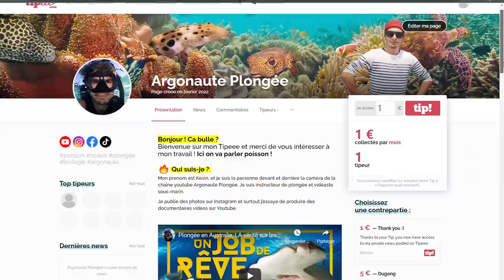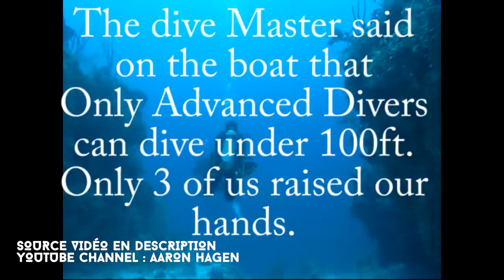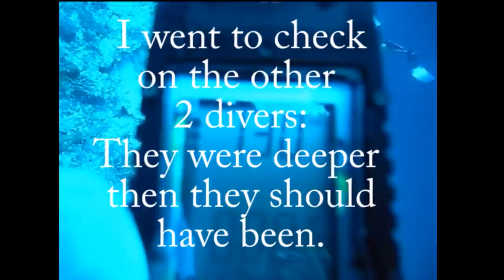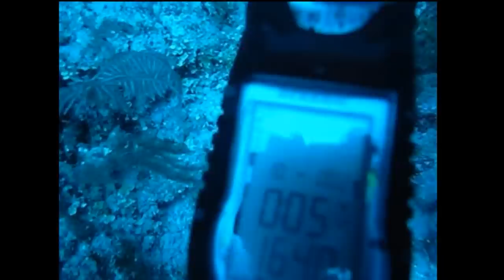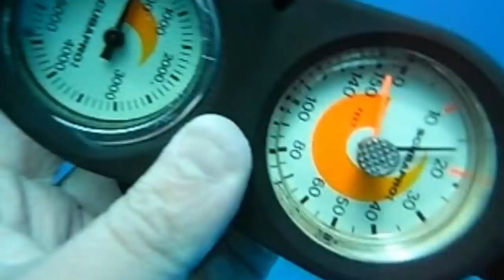ILS FROLENT LE DRAME ! Une plongée à 50 metres qui tourne mal...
Voici une vidéo que certains d'entre vous on surement déja vu... Celle de deux plongeurs narcosés à +40m totalement inconscient du danger qui plane sur eux...

Dans la vidéo d'aujourdhui on va tâcher d'analyser un peu les causes qui les ont amenés dans cette situation et comment ils auraient pu l'éviter !

Le but de ce format n'est pas de critiquer pour critiquer mais au contraire, d'analyser pour en tirer des enseignements afin de devenir de meilleurs plongeurs !
Si vous avez des suggestions de vidéos ou bien des conseils n'hésitez pas à m'en parler en commentaire !

On ce revoit dans le bleu ;)

Ce format est inspiré de la chaine youtube Dive Talk

Source de la vidéo original
Aaron Hagen

PANASONIC OBJECTIF 12 -35MM
OLYMPUS OBJECTIF 12-35
OLYMPUS OBJECTIF MACRO 30